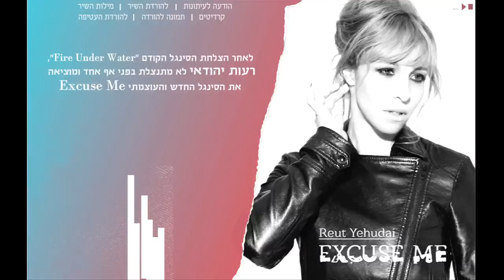Reut Yehudai - Excuse Me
אל תתנו לשם של הסינגל Excuse Me להטעות אתכם. הסינגל החדש של רעות יהודאי רחוק מלהישמע כמו התנצלות או בקשה מנומסת. אחרי הסינגל הקודם Fire Under Water, שאופיין ברכות עדינה, הגיע תורה של יהודאי לבעוט עם Excuse Me, רוק נשי וחזק. שיתוף פעולה יצירתי במיוחד עם עמירם עיני הוליד את מילות השיר, ואת מושכות ההפקה תפס עידן רואה.

הסינגל החדש, Excuse Me, הוא סינגל שני מתוך אלבום שבדרך - אלבומה השני של רעות יהודאי.

I don't want to get over you
But I don't really think you're coming back
The good memories, they fade away
And the bad ones are gonna be all I have

Well I'm so special
So special that you threw me away
And I know you got your issues
But honey, I'm not begging you to stay!

Excuse me if I don't shed a tear
I can't sympathize right now
I'm busy licking my wounds over here
Will let you know when I'm done

If you can't handle what I've got
And you don't see me as a star in your sky
Then man, you don't deserve the spot
And I wish you good luck on your next try

Well, I don't fit your vision
I'm not some woman you can put in a frame
If you already made your decision
Then baby, why did you play this game?

Putting you above the rest
of my heartbreak fest was outta line
And I know it's gonna be rough for a while
So did you really expect me
to wave goodbye and smile?

קרדיטים:

Music & Lyrics by Reut Yehudai & Amiram Eini
Produced By Idan Roe

Reut Yehudai - Vocals, Backing Vocals & Additional Keys
Tal Cohen - Drums
Guy Bar Tor - Bass
Alon Radai - Keys
Daniel Shoham -  Electric Guitars
Amiram Eini -- Acoustic Guitars
Idan Roe -  Additional  Elertric guitars and Keys

Engineered by Eyal Leon Katzav and Reuven Shapira
Additional engineering - Idan Roe
Mix & Mastering by Eyal Leon Katzav- Private Room
Recorded at DB STUDIOS & ZIPI STUDIOS
Assistant recording engineer at DB STUDIOS- Sye Avshalom
Digital editing - Tal Aviram

Artwork & Design - Nadav Rikover
Photos by Michael Topyol
Makeup by Nimrod Peled
Styling by Shani Saban

יחסי ציבור: Cassetta Music